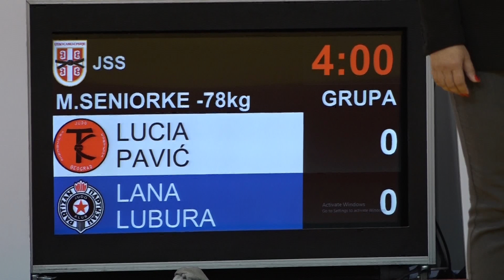Lucia Pavić TKS Lana Lubura PBG 1:0 -78kg